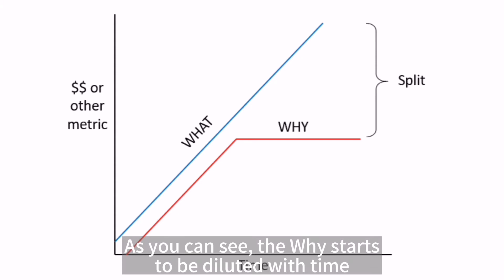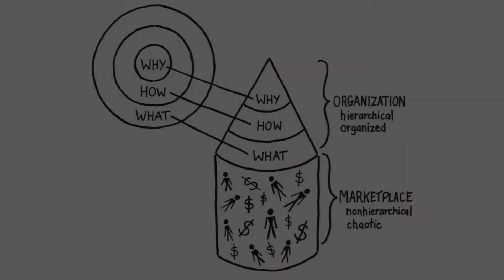Start With Why | The Biggest Challenge is Success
In this final part of the "Start With Why" series, I shared how severe it can affect a company when their "Why" goes fuzzy🤷‍♀️ and how to minimise it from happening.

I also shared one of my greatest lesson learnt from this book.

I hope you have enjoyed and gain some learning from this book too😄

The next book I'll be sharing on is "Contagious" by Jonah Berger, a book that reveals to you the ingredient of why things CATCH ON and how you can implement them to your products and services.

Thank you and wish you well!!🙏🧡

On Business:
👉Start With Why | The Golden Circle and How It Can Help Businesses

👉Start With Why | "What" You Do Could Be Costing Your Business

👉Start With Why | The Law of Diffusion of Innovations

On Relationship:
❤The 5 Love Languages | How to Understand Your Partner Better

❤The 5 Love Languages | Love is NOT Blind but a Conscious Decision

About Me

🙋‍♂️My name is Leon. I was a former civil servant turned storyteller who wants to inspire learning💭and share useful knowledge📚with the community. I believe that sharing of learning and knowledge is a virtue and when each of us shares our learning and knowledge with others, we would make a difference in their lives and the world would be an even more beautiful place for all of us. Each person matters🙏
⭐ for weekly updates on my learning from the books I've read relating to business, relationship and personal development
⭐ and be part of a community to inspire learning